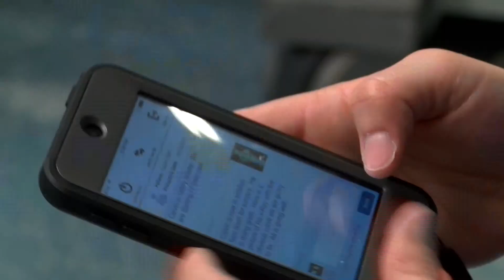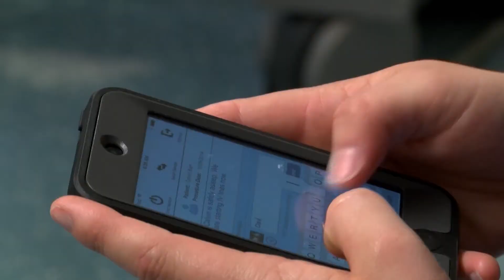Nurses Text, Send Images From O-R With New App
SENDING A CHILD OFF TO SURGERY CAN BE ONE OF THE MOST HEART WRENCHING THINGS A PARENT CAN DO.
   SOME SURGERIES CAN LAST FOR SEVERAL HOURS - AND FOR YEARS, MOST PARENTS WERE LEFT TO SIMPLY WAIT AND WORRY ABOUT THE OUTCOME.
    BUT NOT ANYMORE.  A NEW APP HAS BEEN DEVELOPED THAT ALLOWS NURSES TO GIVE WORRIED FAMILIES BEDSIDE UPDATES EVERY STEP OF THE WAY - FROM INSIDE THE O-R.